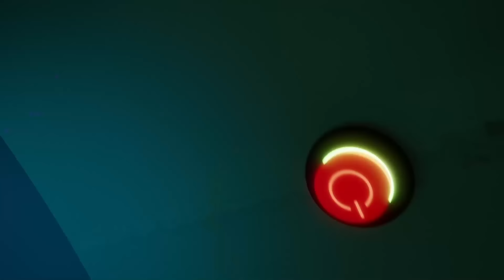Talking Tom 🐱 Héroes de Halloween 👻 Halloween 2022 🎃 Dibujos Animados en Español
Talking Tom y sus amigos se sumergen en el espíritu de Halloween.

¡DIVERSIÓN para los niños, tranquilidad para los padres! Aquí están las mejores y más seguras caricaturas sin anuncios. Ve, sonríe y diviértete con Super Toons en cualquier momento y lugar. Descarga Super Toons ahora

¡Los peluches de Booba te están esperando!
Elige tu favorito o colecciónalos todos. ¡Un gran regalo para los fans de los juguetes originales!